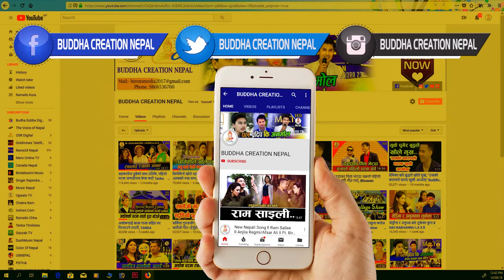Trending Song "FARKI FARKI" को टिम संग गरिएको रमाइलो कुराकानी, कसरी पर्‍यो लभ हेर्नुहोस ? | BCN 2019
Host : Sujata Siwakoti
Camera : Chakra Bohara
Edit : Chakra Dhami
Technical Depart : Buddha Creation Pvt. Ltd. & Team

com/birendradm62
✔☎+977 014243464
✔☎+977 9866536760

!...Unauthorized downloading and uploading on YouTube channel is Strictly Prohibited And will attract punitive measures from Buddha Creation Nepal